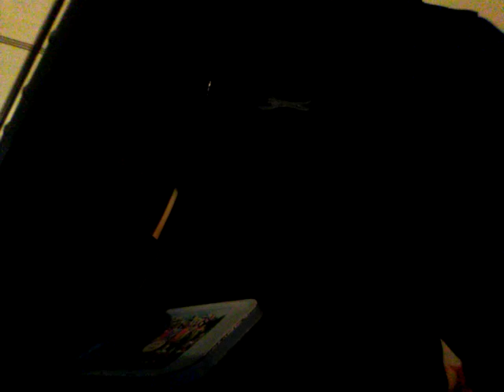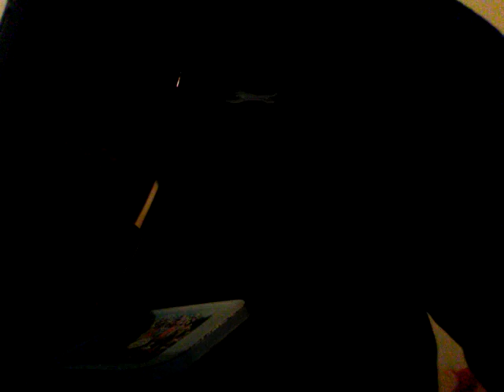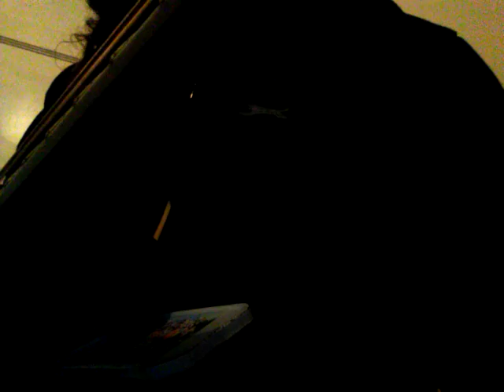"THE NAMES I LOVED TO USE"- A Stygosi Song (Vocal/Poetry Rock) 08/11/2016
Words and music 2016 by author of video

THE NAMES I USED TO LOVE

Open pit maze
Credible under breath
Stalls
Figures inside the flesh

That made shadows possible
Renegade pilot forgets own speech
Colour-blind all triggered
But none lie denying this

Kids remember telegrams
Only monsters use them
Slinky becomes limp
When you do that around here

Not back to your first question
Amazement lost terror forgiven
Church bells ringing sounds
To mark insanity proved

Hammering into neighbourhood
Every finger blamed
Volunteer illegal
Thrown into confusion

But there's my case
Respectful to judge
Everybody turned away
Carried on

Ask to repeat this
The crime I made no end
Slowed it's tempo
Eye-light glint

Left you hanging there
Peaceful

(Words and music 2016 by A Murdoch)